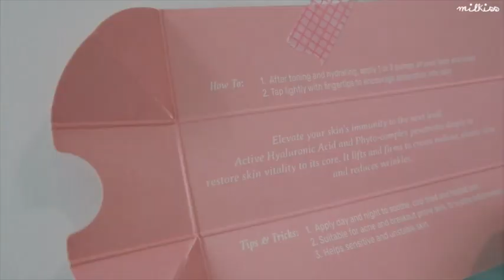SOLYPH Premium Natural Skin Care 솔잎 스킨케어- Milkiss First Review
SOLYPH Full Set Glow - Review by Milkiss 밀키스

The original video by Milkiss(K-Beauty Creator) was a genuine & honest review for her audience, not intended for ADs or commercial usage. She gratefully agreed on editing her original clips for SOLYPH.

She tried our entire line up.  Serum, Moisturizer, Sunscreen, Cleanser, Essence Mist.